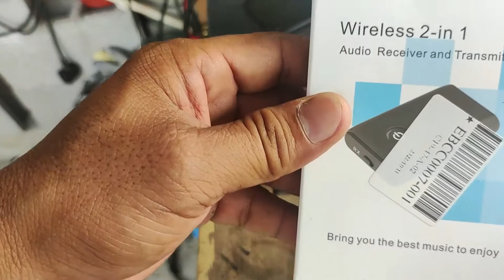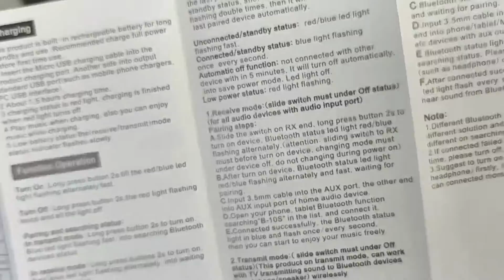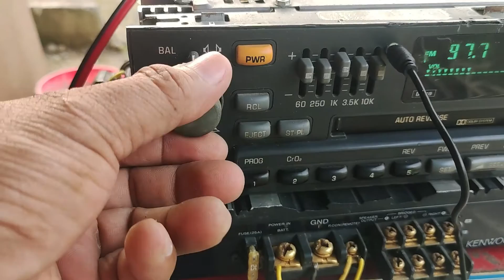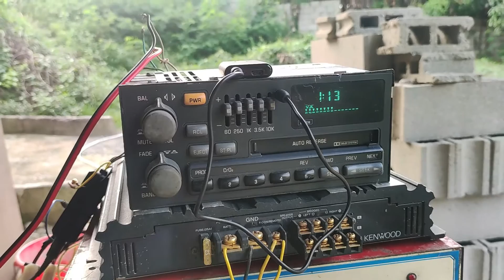DELCO ADDING BLUETOOTH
OLD DELCO RADIO ADDING BLUETOOTH